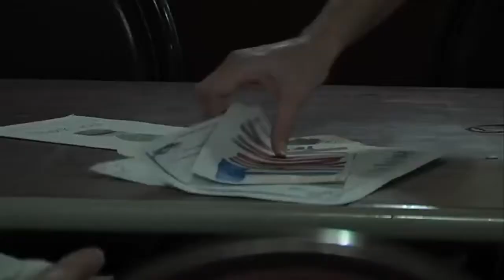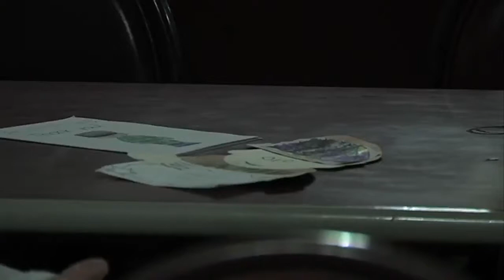Heritage Shelter helping local vets